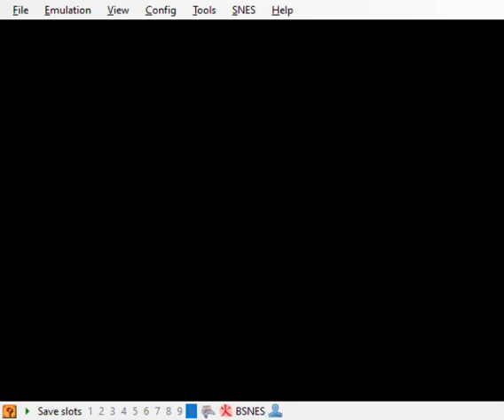Trying out Super Screwed Up Mario World (canceled unfinished 2018 hack of mine)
Just dug this up, completely forgot I made another Screwed Up Mario. I know I also made another one based on SMB3, though I can't seem to find that for now.

A server dedicated to my main Sonic 1 ROM hack, "Sonic Debut"
A server to talk, research, and document Supersponge.
I don't own this server, but it's one I heavily moderate and helped out on. It is owned by a user by the name of "Sonic Station".